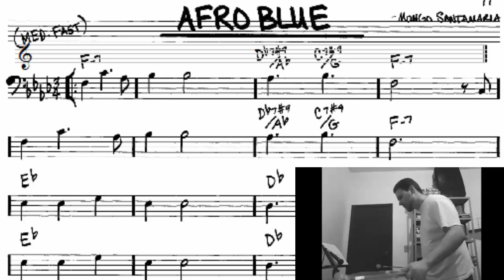🔴 Mongo Santamaria - AFRO BLUE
▶Trecho inicial do arranjo da composição Afro Blue de Mongo Santamaria.